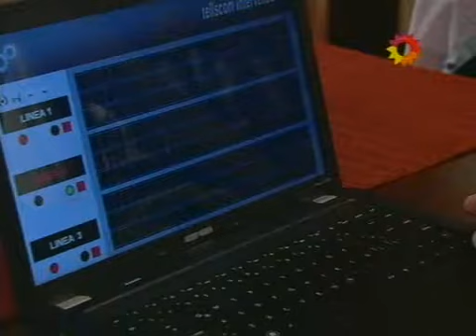Herederos de una venganza cap.176-4